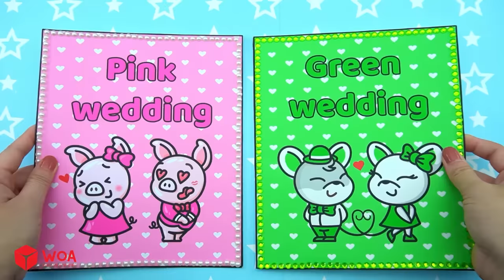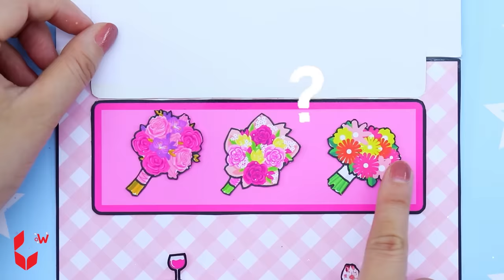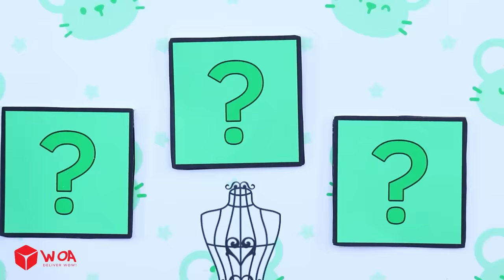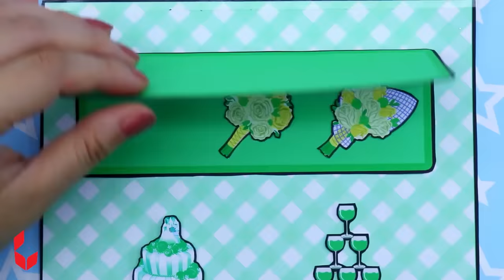Pink And Purple Dresses Wedding Contest | Nursery Paper Doll Cartoon | Woa Doll American Kids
► About Woa Doll American:
Hello! 💚💕